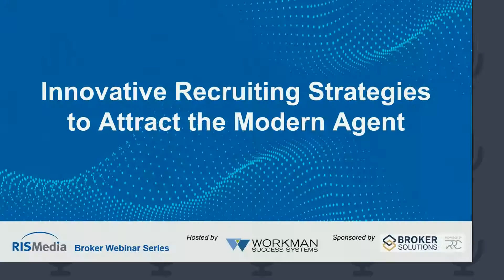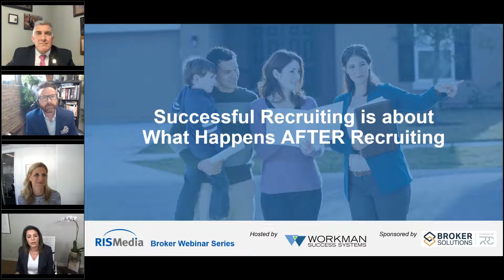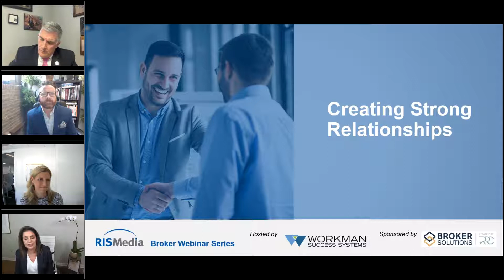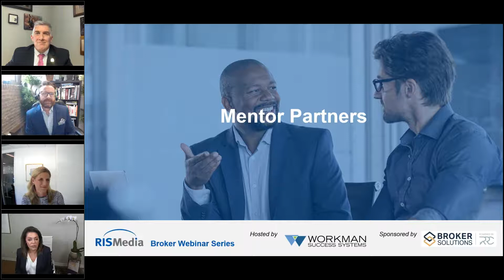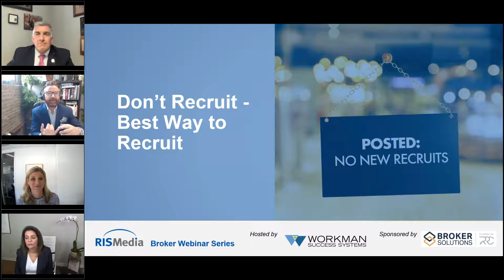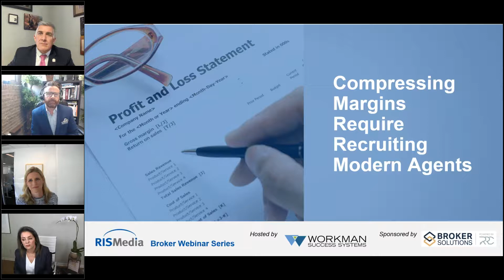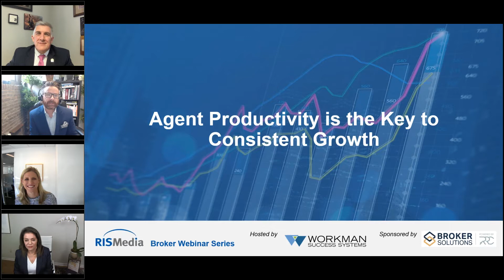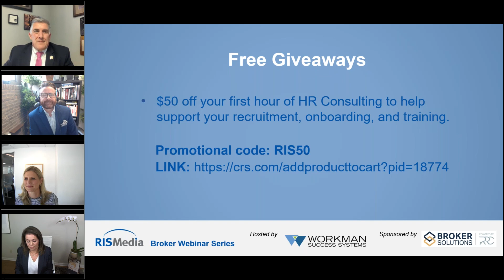Innovative Recruiting Strategies to Attract the Modern Agent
Tech is king these days. The modern agent is looking for a brokerage that can provide the systems and support that foster growth and success. When recruiting, that's what brokerages should be focusing on: the value proposition that's going to help them stand out in a crowded industry. During RISMedia's upcoming webinar, "Innovative Strategies to Attract the Modern Agent," moderated by Terri Murphy of Workman Success Systems and sponsored by Broker Solutions, you'll learn what some of these specific strategies are so you can bolster your recruiting efforts and grow your agent relationships.